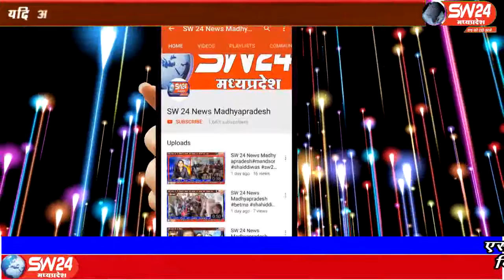sw24news kurwai pathari 02.08.2019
मध्यप्रदेष की कुरवई पठारी तहसील में सरकार की मंशा अनुसार प्रशासन ने ग्राम कांकलखेड़ी में ग्राम चैपाल का आयोजन कर ग्रामीणों की समस्याओं को सुना और उनकी समस्याओं का निराकरण कियाsw24news kurwai pathari